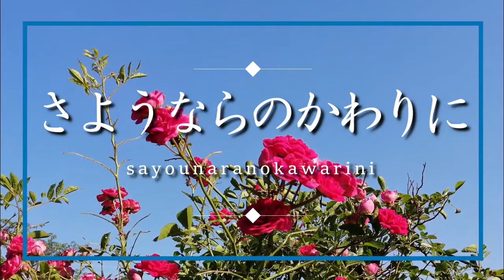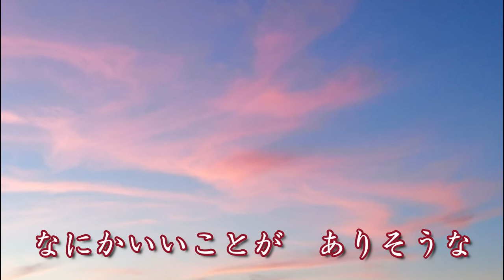さようならのかわりに 作詩・渡辺恵美子／作曲・高橋知子《童謡》(歌＆ピアノ・高橋知子)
さようならをするのがさみしくて、「さようなら」と言う代わりにハイタッチをしてお別れ。またの再会を心待ちにして！　そんな思いを綴った歌です。
第36回童謡祭にて、童謡歌手の土屋朱帆さんの歌唱で発表されました。楽譜は、一般社団法人日本童謡協会編の「2013 新しい童謡集 第36回童謡祭作品」に収録されています。

さようならのかわりに

　楽しくあそんだ　そのあとに
　さようならは　さみしくて
　手と手を合わせて　ハイタッチ
　パチンといい音　ひびかせて

　こんど会えるのは　いつかしら
　きっときっと　ちかいうち
　手と手のぬくもり　のこってる
　なにかいいことが　ありそうな

作詩　渡辺恵美子／作曲　高橋知子
歌＆ピアノ：高橋知子
動画作成：高橋知子
写真撮影：高橋知子
撮影場所：千葉県習志野市　千葉市稲毛区